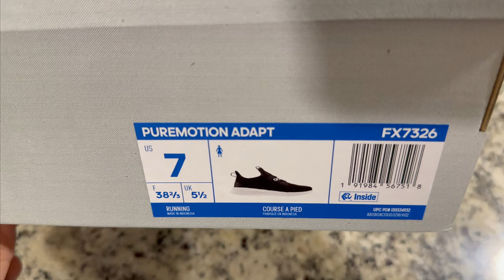Adidas Women's Puremotion-Adapt Running Shoes | Cloudfoam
Coffee Maker & Frother
36 Coffee Pod Drawer
Mainstays Stainless Steel 24-Piece Kitchen Set
4.5cu ft Refrigerator
Stoneware Set